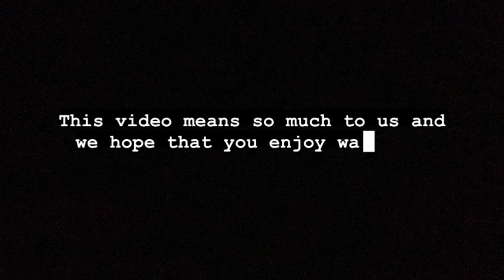Merci: Getting a car in New Brunswick, Canada (with English subtitle)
Sharing something 💓

ABOUT US:
We are a couple from Cebu, Philippines and we just came here in Moncton, New Brunswick last July 2022, to study and work.

The Cardan Channel is derived from our names Carmie and Dandreb. We started our channel when we arrived here because we thought it would be helpful to share about the things we had difficulty looking for back in the Philippines. We enjoy sharing videos that we think worth sharing for. Aside from the informative videos that we upload, we also upload moments that we would look back in the future.

We hope that you find our videos helpful and you enjoy watching us! Thank you for all your support!